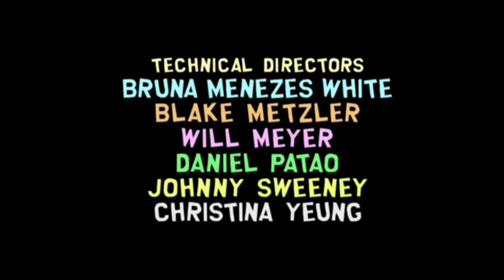Cartman Finds Love - End Credits